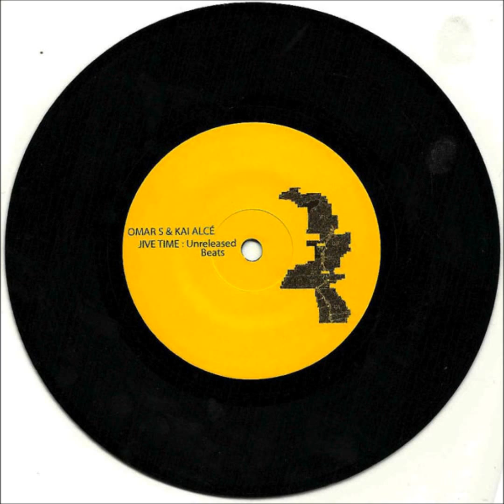Omar S and Kai Alce - Jive Time (Bonus Beats)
Jive Time (Unreleased Beats)
Artist     :  Omar S & Kai Alce
Label    :  NDATL Muzik ‎-- NDATL 008
Format  :  Vinyl, 7", Limited Edition
Released : 02 Nov 2011